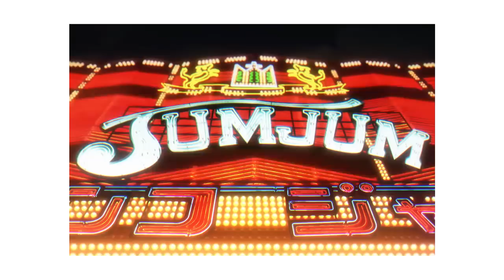Mittensさん - Night on the town (loop)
:P